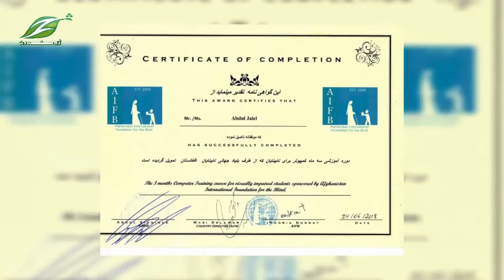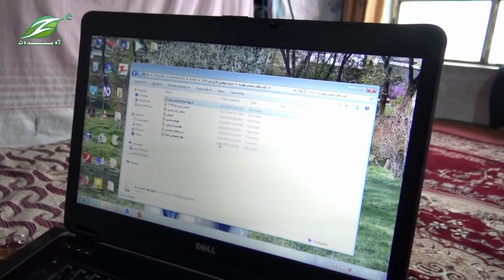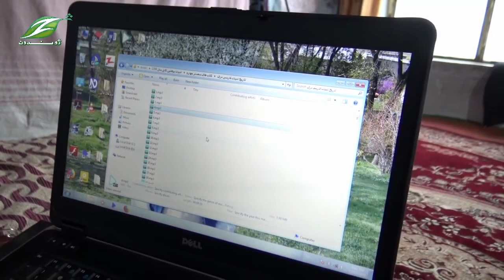Da Helo Barr | 30 Dec 2020 | د هیلو بڼ